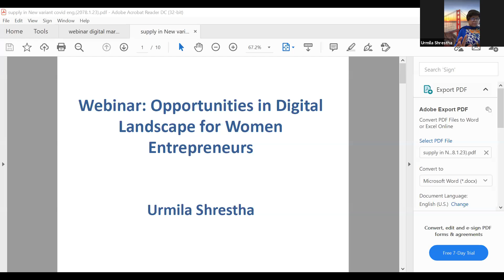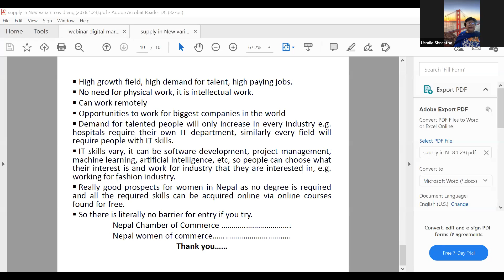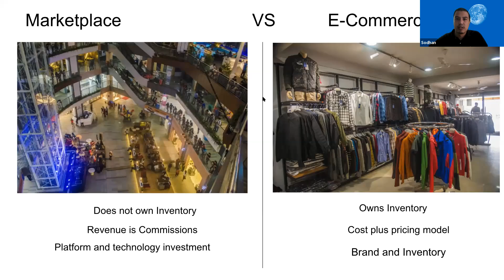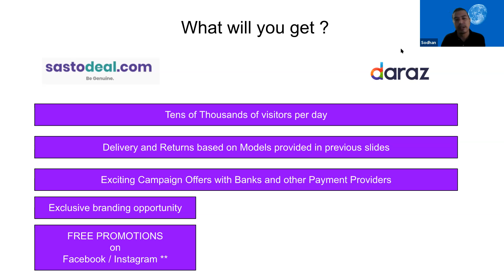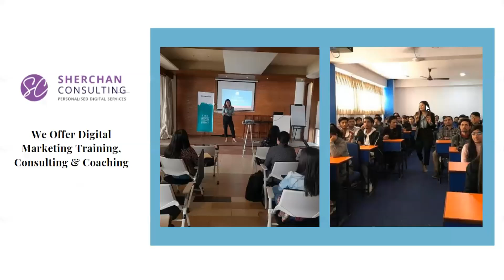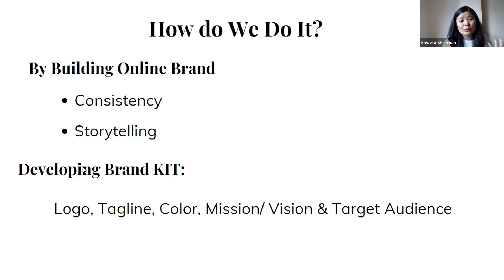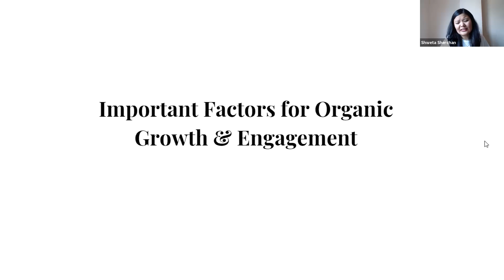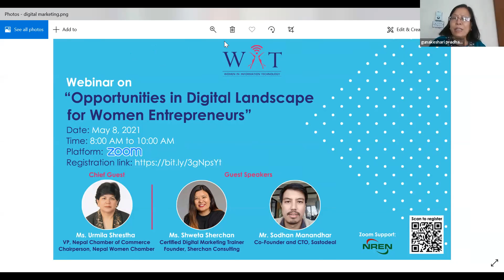Opportunities in Digital Landscape for Women Entrepreneurs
Women in Information Technology  (WiiT) organized a webinar on  Opportunities in Digital Landscape for Women Entrepreneurs on May 8, 2021. Nepal Research and Education network (NREN) provided all necessary technical assistance for this event.